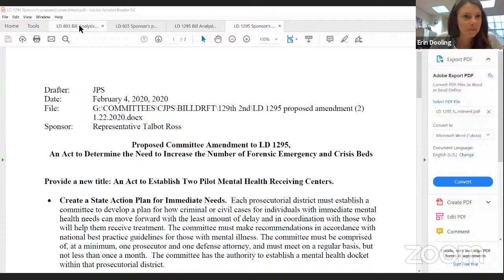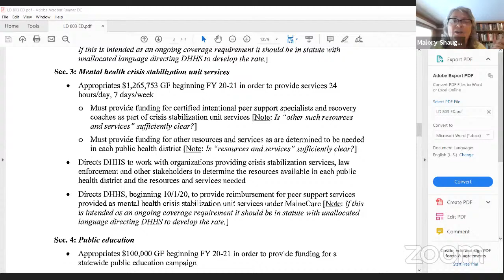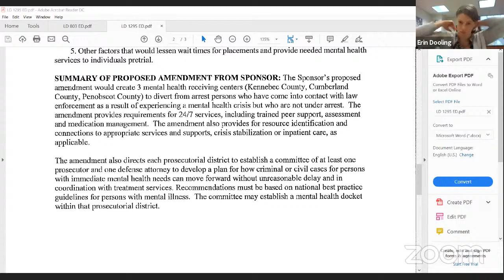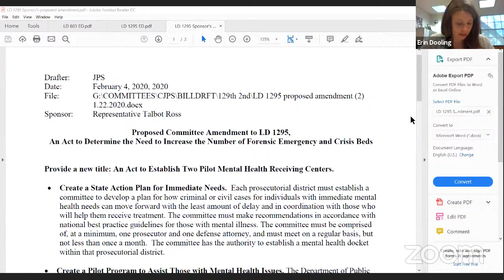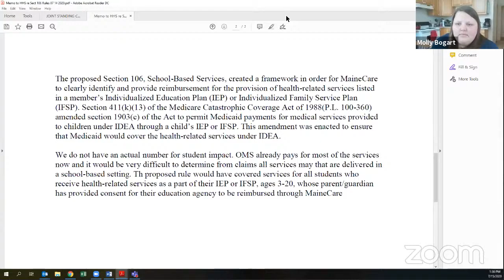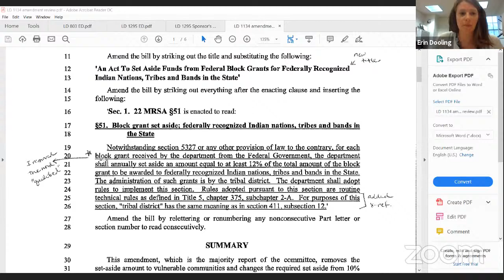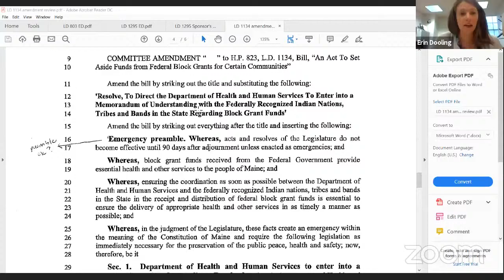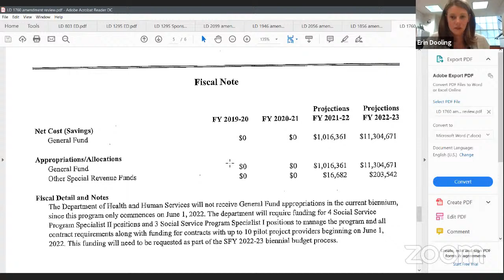07/15/2020 Health and Human Services Committee Work Session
HHS Committee work session.